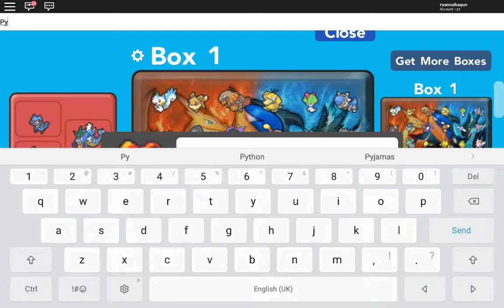Pokemon brick bronze